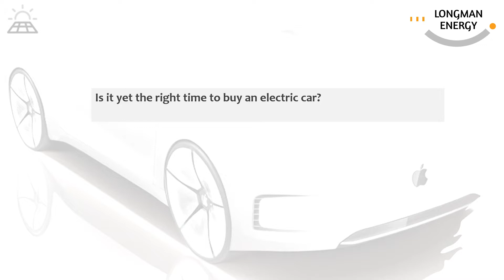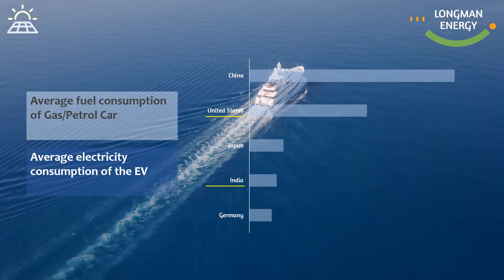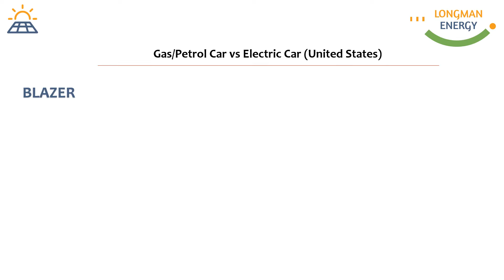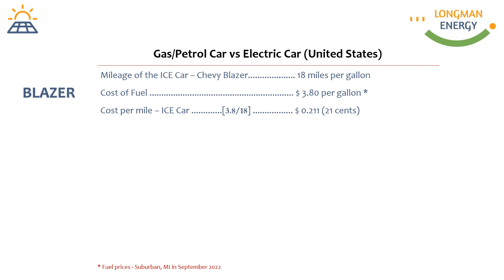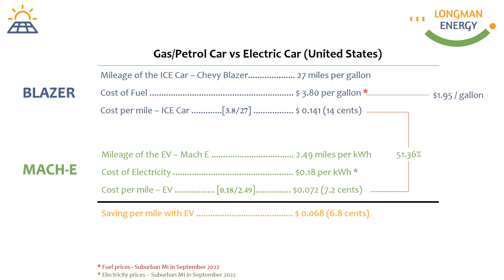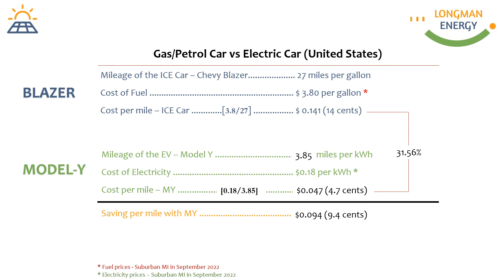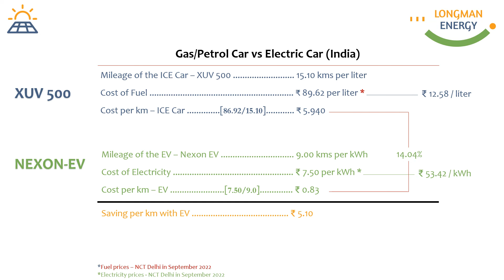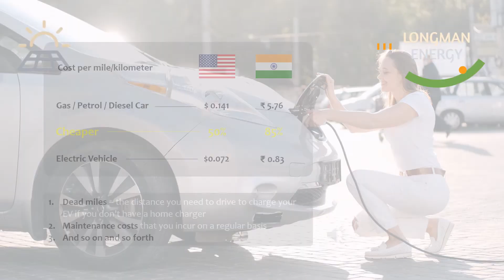Is electric better than diesel?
Are Electric cars better than Diesel or Gas cars?

Well, Electric Vehicles have come a long way since the early 1990s. Not only do EVs look futuristic but also save the both planet as well as your hard-earned money.

However, not many are able to easily compute the savings. This video along with two more videos in this series will provide some extremely simple methods to do this comparison. The idea here is to let any car buyer make very well-informed decisions as the Auto industry per se goes through a major transition.

00:00 - Intro
01:05 - Longman Energy
01:24 - Two Questions in EV buyers' mind
02:08 - Basics of comparison
03:48 - MachE vs Blazer
07:00 - Model Y vs Blazer
08:10 - Nexon EV vs XUV 500
10:41 - Conclusion
11:25 - Next videos in the series